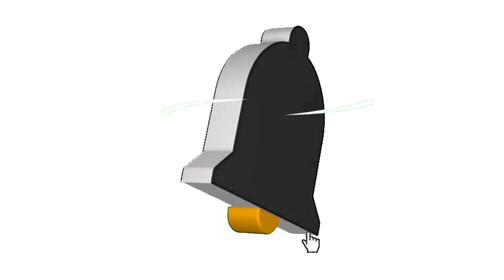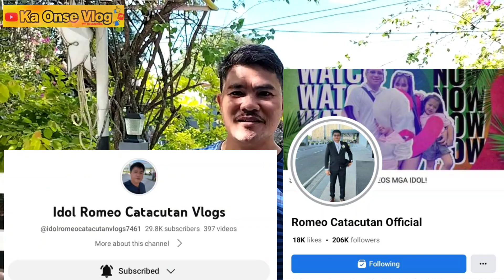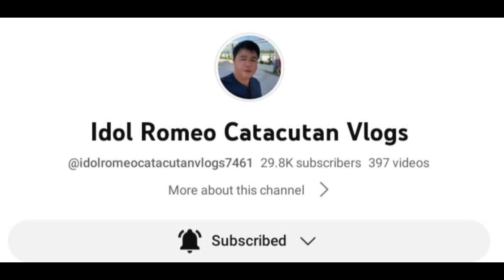Farm Ni Idol Romeo Catacutan Ep#276